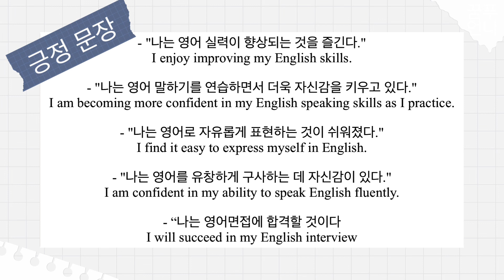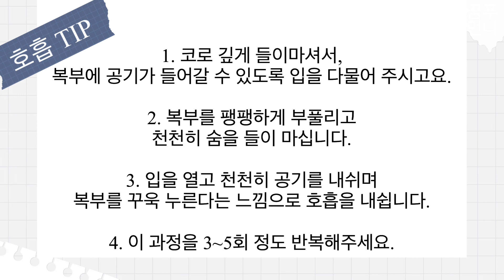영어면접에서 스피킹보다 중요한 OOO! 준비하고 합격 가즈아!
안녕하세요 :)
영어면접 임박했을 때!
너무 너무 떨려서 아무 준비도 못하겠다고요?
이 영상 보시고! 함께 준비해 봐요^^

◽단 2시간만에 끝 내는 쉬운 영어면접 템플릿 강의